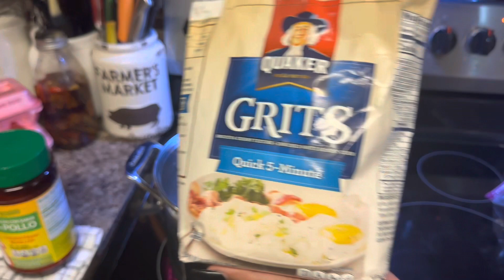Sunday Morning Breakfast with My Babies!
Hey Guy’s! In today’s video I cook and eat a simple breakfast with Jalayla, Lauryn and two of my Granddaughters Kyleigh and Timyah. They spent the weekend with us so y’all know it’s been super noisy around here.
We always do a simple and sit down together and have the best conversations. Out of the mouths of babes in its truest form.
I love all of my babies so much and I want them to grow up having good memories of their Big Momma!